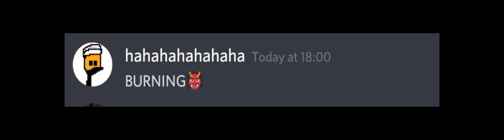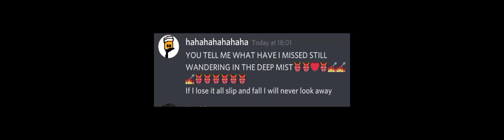showing my mate this